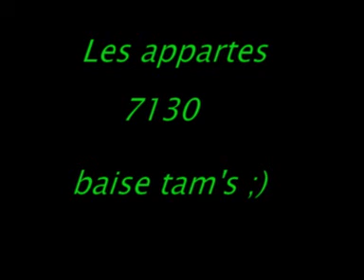les appartes 7130 binche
la zone!!!quartier de l'arb